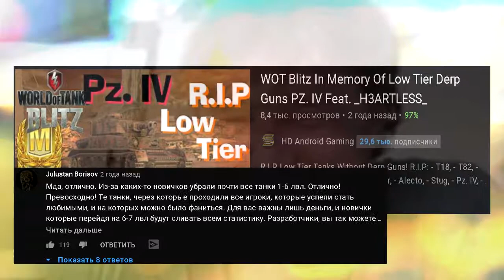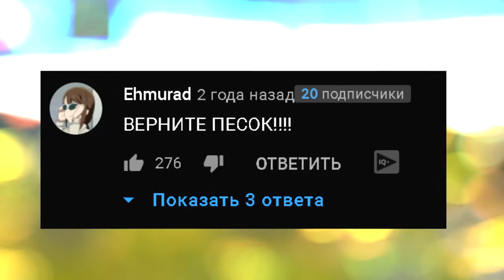в память выведенным танкам в обновлении 5.5 wotblitz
мс-1 прощяй(((